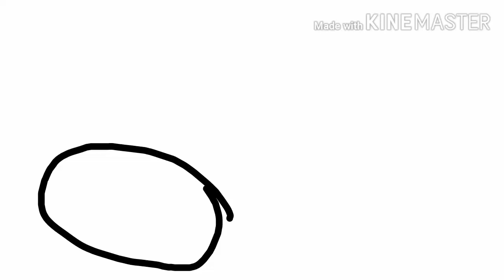Circle Turns Into Rightside